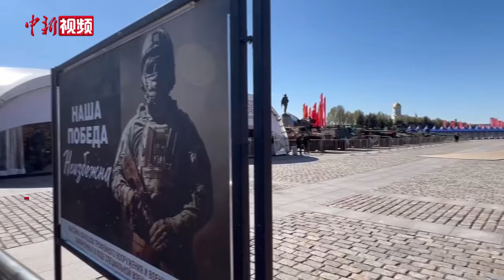俄方展出缴获的西方援乌武器装备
当地时间4月29日，位于俄罗斯首都莫斯科俯首山的胜利公园，俄罗斯展出俄军在对乌克兰特别军事行动中缴获的西方援乌武器装备。本次展览展出美国、英国、德国、法国、瑞典、芬兰、澳大利亚、奥地利、土耳其、乌克兰等12个国家生产的30余辆坦克、步兵战车、装甲运兵车等军事装备，北约国家制造的各种通讯系统、地雷、迫击炮、榴弹发射器和其他轻武器，以及乌军事人员使用的文件、地图等。

展览5月1日正式开始，将持续一个月。